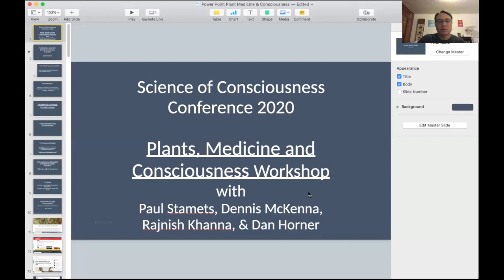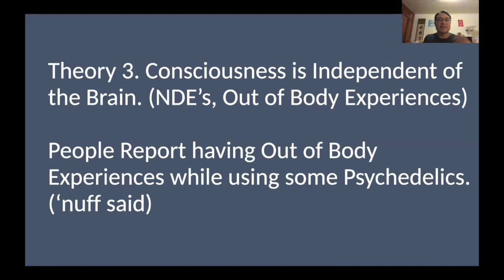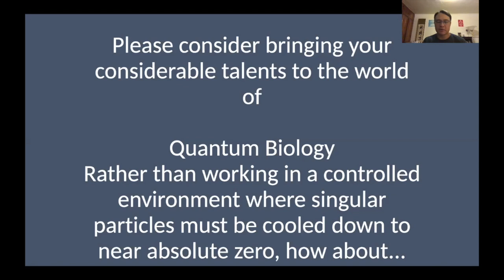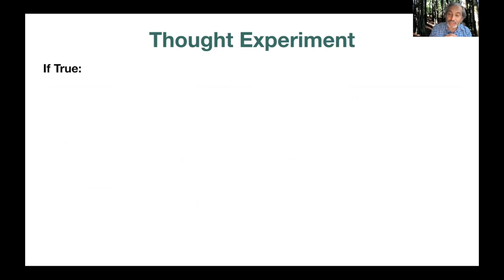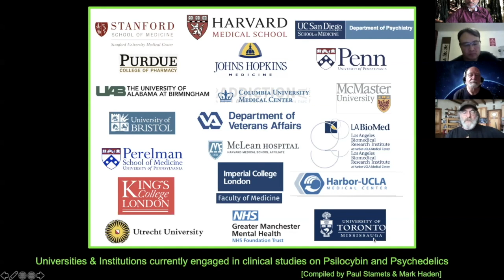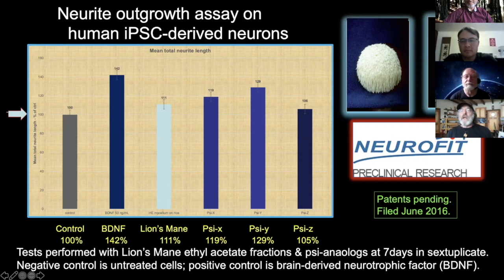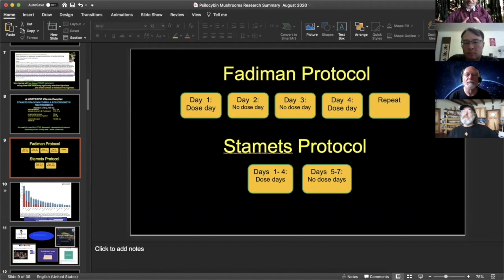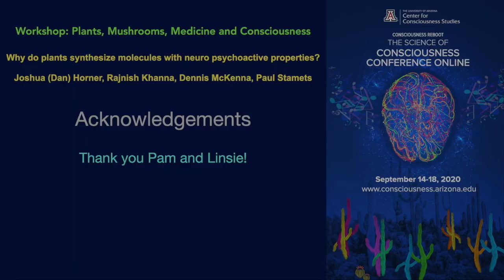Workshop 2 - Plants, Mushrooms, Medicine & Consciousness TSC2020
Plants, Mushrooms, Medicine and Consciousness
Rajnish Khanna, Paul Stamets, Dennis McKenna,
Dan 'Josh' Horner, Chair